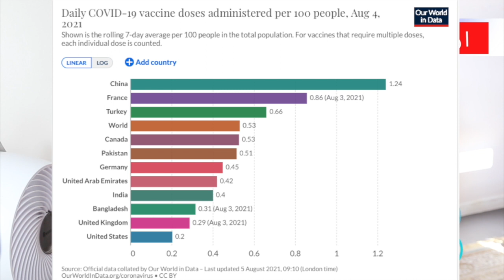Big News for India, Germany, Qatar & UAE Travel to UK l Upset News for Pakistan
UK Government latest travel update for major countries including India, UAE,Qatar, France and Germany but upsetting new for Pakistani travellers to UK.

TABSARA in urdu meaning Analysis/ Review - TABSARA UK is focussing on UK related reviews and analysis on Politics, Social Affairs, Travelling, Food & Restaurant reviews in Urdu language for audience who prefer to listen and watch in Urdu.